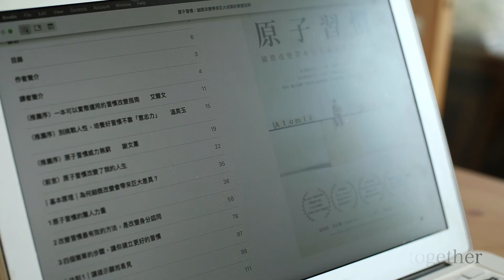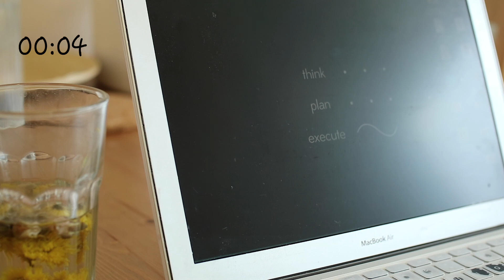【專注歌單】30分鐘家居休閒放鬆歌單｜30minutes relaxing/cozy music playlist, study & work with me| Annette’s lifestyle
最近參加了朋友的讀書會，每日花少少時間閱讀。今天剛好天氣很好，於是想用這個形式記錄下來。Joined a book club by my friend recently. Spend some times on reading every day. Today’s weather was so nice that I wanted to record the process with background music.

// 時間就軸 | Timestamps//
→ Intro: 00:00
→ Playlist: 00:40
→ Outro: 30:43

//關於我Who am I?//
Hi~我是Annette，現職言語治療師，香港大學畢業。主要分享家庭料理、種植和各種生活。彈性素食中，按照身體的情況和感覺，一星期大概食四至五天素食。有另外一個言語治療相關Podcast，關於如何處理各種人際關係問題。

Hi~ I am Annette, a speech therapist working in Hong Kong, graduated from The University Of Hong Kong. I make video about home cooking, planting and lifestyle design. Currently on flexible vegetarian diet. I also have a podcast about how to face relationship problem in Cantonese. ▶︎Podcast：